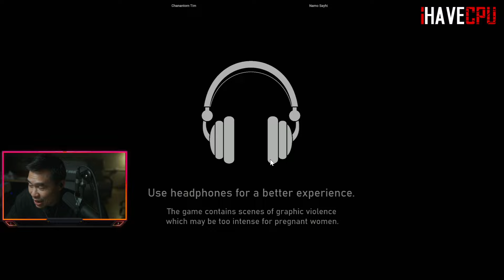พี่เปาเล่นเกมส์ผีเปิดเกมมาก็ฮ่าเลย 🔴